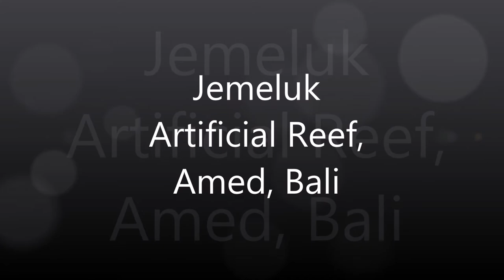Diving at Jemeluk Artificial Reef, Amed, Bali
Amazing scuba dive at Jemeluk Artificial Reef, Amed, Bali; May 10th, 2014. Our Scuba Guide was Samson from Orca Dive Bali, Candidasa

Videography was done with a Sony HDR-AS100V.

Music "Everybody Wants Gold And A Mermaid" by Tony Higgins